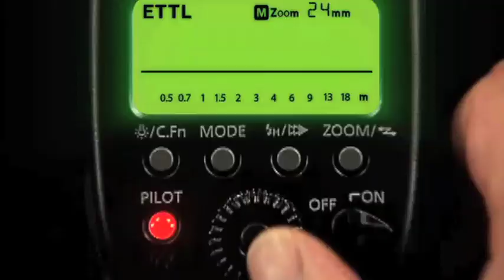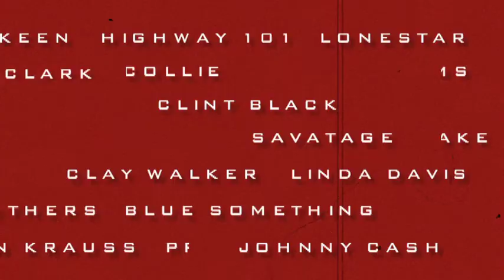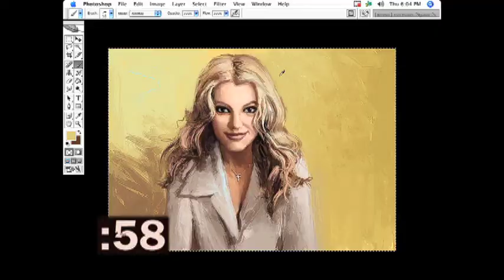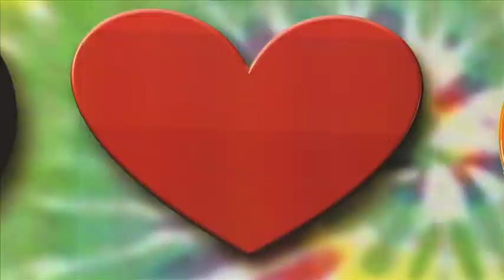Steven T. Miller - Director / Editor Reel